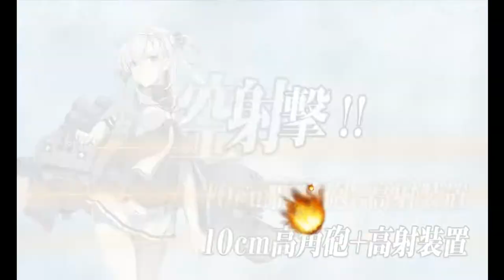Kantai Collection Winter Event 2019 [E-2 Hard Phase 1] Final Dance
Once again, not too difficult but it is possible to fail due to the CA Hime stats. go all out on bombers on LBAS.